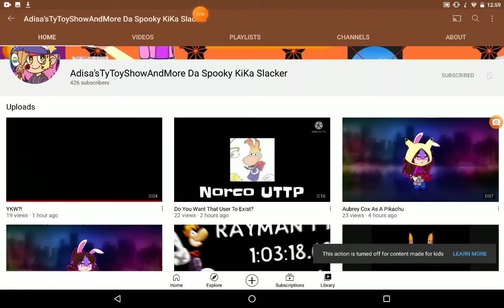really YT?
YouTube put adisa'stytoyshowandmore's channel for kids